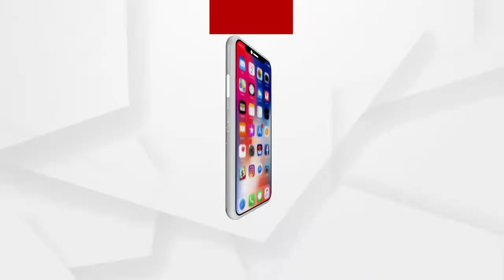'ରସିଆ ଟୋକା’ର ମ୍ୟୁଜିକ୍ ଭିଡିଓ ଉନ୍ମୋଚିତ...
'ରସିଆ ଟୋକା’ର ମ୍ୟୁଜିକ୍ ଭିଡିଓ ଉନ୍ମୋଚିତ...ଏହି ମ୍ୟୁଜିକ୍ ଭିଡିଓରେ ଅଭିନୟ କରିଛନ୍ତି ଅଭିନେତ୍ରୀ ସୂର୍ଯ୍ୟମୟୀ ଓ ଅଭିନେତା ରାଜ ରାଜେଶ୍.